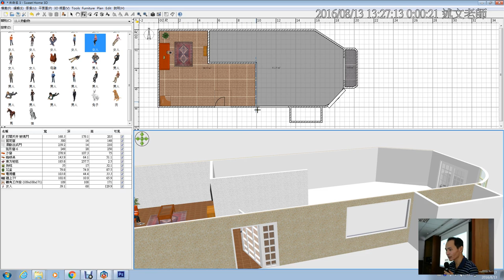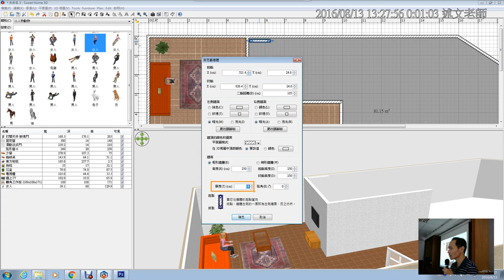18：Sweet Home 3D 將牆體設定為樑柱